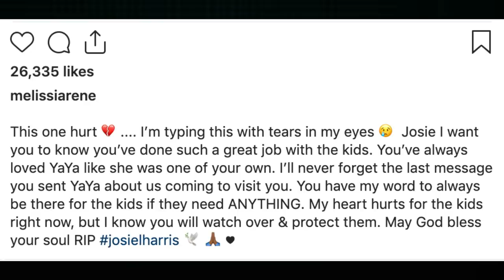Mother Of Floyd Mayweather’s Oldest Daughter Speaks On Mother of HIs Other 3 Kids Passing Away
$WillieDLive